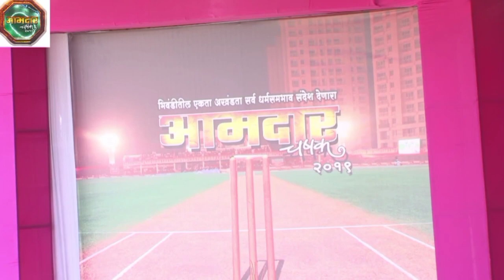T10 QUESTIONS WITH SANJAY BHAI MHATRE.....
Tennis Cricket Mumbra Presents
The lion of bhiwandi cricket...

Edited by : Mohammad Khan
Voice by : Arif Shaikh

We thank all our viewers for your Support.